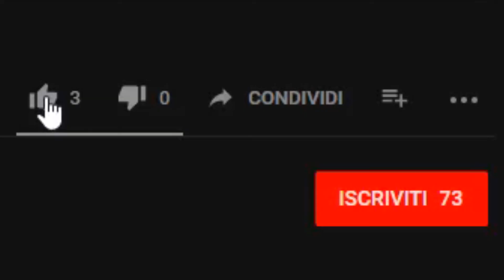UNE DELLE PARTITE PIU EPICHE DI FORTNITE!!!!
oggi su Fortnite direi di aver fatto una delle partite più belle

condividete i video coni tutti vostri amici

microfono che uso

webcam che uso

tastiera e mouse che uso

videocamera per blog che uso